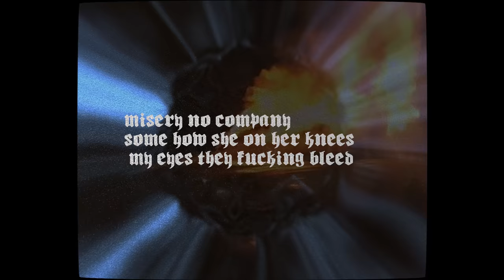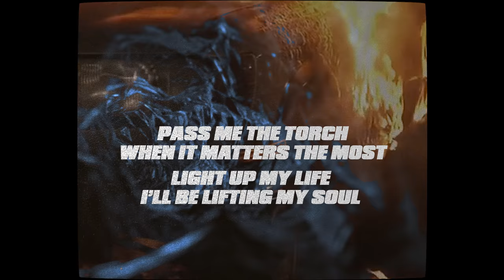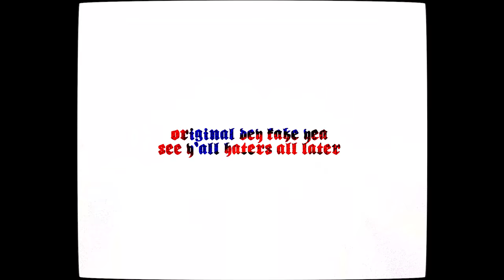Nxwrth - Burn [Ft. Sky Kuu, Rjz & $pacely] (Official Lyric Video)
Lyrics:
They can’t believe their eyes
Super Saiyan
A level they’ll never reach
Low-key outside smoke loud
Yeah I brought the stench
Sorry that I lied serpentine
Apple booty bitch
Promise ill leave ‘em with trauma
It’s leaving my soul let it burn

I need me some money say yeah
I need some mud in ma cup
I tell ‘em come find me what’s up
I need me my money

NXWRTH!

Do think it ever end
We live to die again
I swear I fell out the sky just hold your hand
Misery no company
Somehow she on her knees
My eyes they fucking bleed

Ice alone in my cup
Cuz I drank all the juice
With the smoke
I’ll Let in a joke
Puff on the smoke till I choke
That feeling when you on a slope
When it gets heavy do you give & go yeah
When it gets heavy do you pass a roll
Pass me the torch when it matters the most
Light up my life I’ll be lifting my soul
Be in the back of my Benz with a roll
Stuff up the shit got it stiff like a pole
Blow it alone now I feel like a ghost
All of em niggas be doing da most

I’m number 1
Bitch I’m not number 2
Came in the function
I don’t
Got no roof
Play with me niggas
Gon bring out
The tools
Ain’t nothing funny
We still got the juice
Run up digits
I got nothing to prove
Playa playa like my bitches in two
You drown or you drip
When you surf with the crew
We came a long way here
Vibes only
We gon be here
Run the city
Like a mayor
Original dey fake yea
See y’all haters all later
Baby girl, you know you dey my radar
Move that body come take my paper
I’m the real deal yeah, yeah